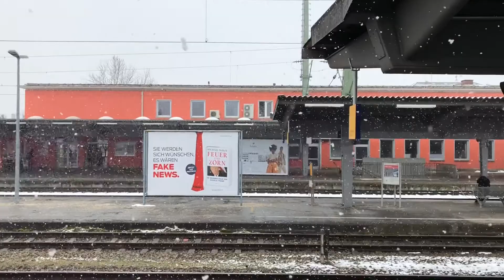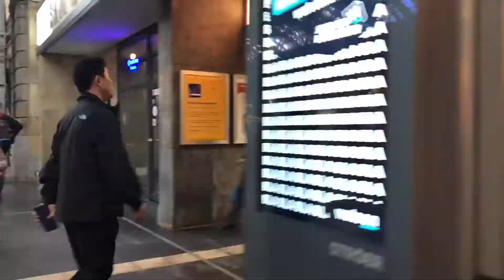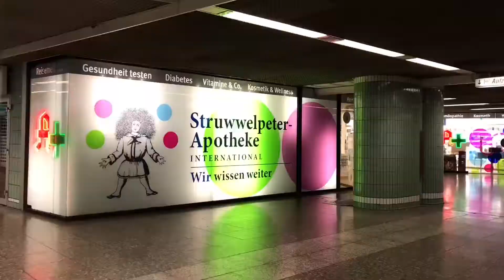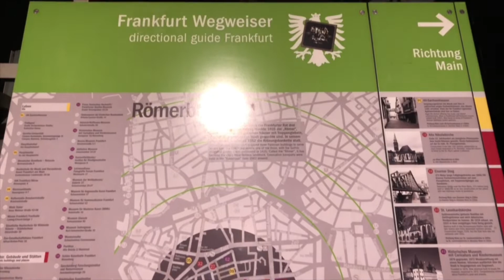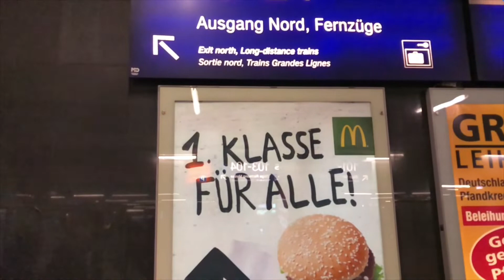Season Change in Germany EP11 :: ตะลุยเยอรมันนี Berchtesgaden สู่ Frankfurt Night Life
TaluiTamtawan The Passion of Life :
Season Change in Germany EP11 :: ตะลุยตามตะวัน ตะลุยเยอรมันนีในฤดูที่แตกต่าง ตอนที่ 11 จาก Berchtesgaden สู่  Frankfurt Night Life

What is Talui Tamtawan 's show ?